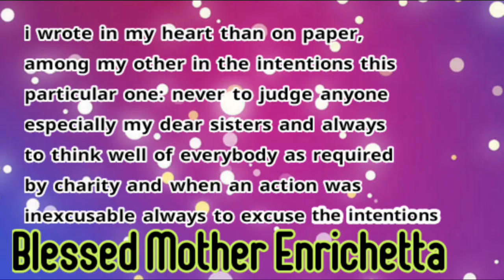pray to Blessed Mother Enrichetta Day-3